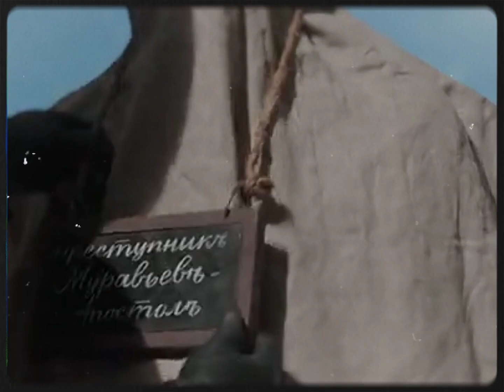мирежи /// сергей муравьев-апостол х михаил бестужев-рюмин /// союз спасения: время гнева